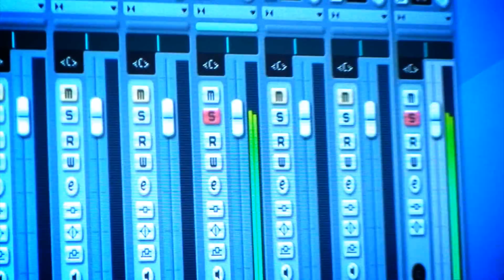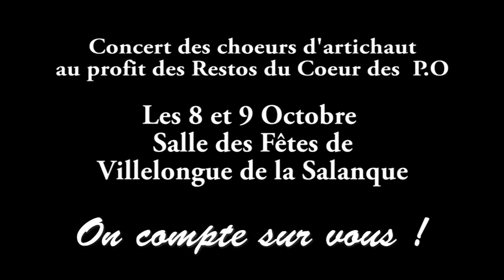Les Choeurs d'Artichaut - Spectacle Restos du Coeur - Bande Annonce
Bande Annonce du Spectacle des Choeurs d'Artichaut au profit des restos du Coeurs des P.O qui aura lieu les 8 et 9 Octobre à Villelongue de la Salanque.